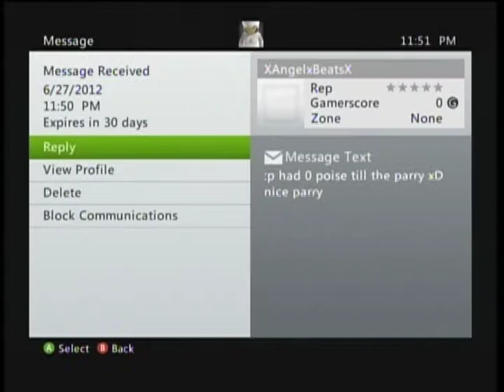Dark Souls: Chug those Flasks!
He chugs a flask to try and save his phantom and he heals when we fight. I couldn't stop laughing.